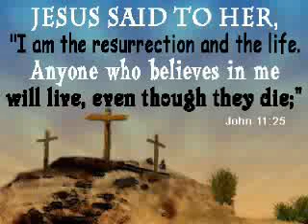Malachi Z. York - What Is The Resurrection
True Light recording